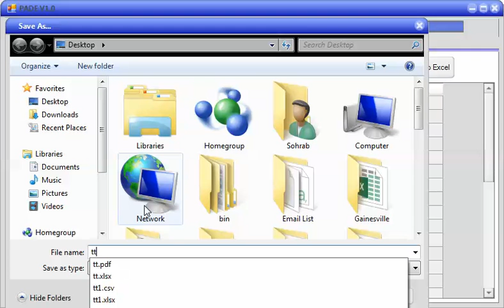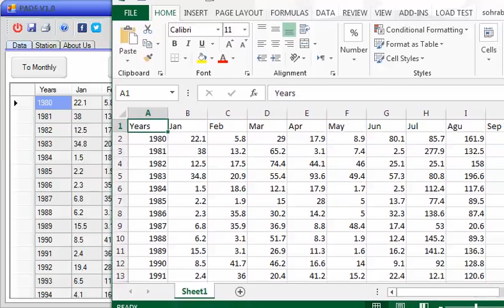PADE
This is an example for applying of the PADE